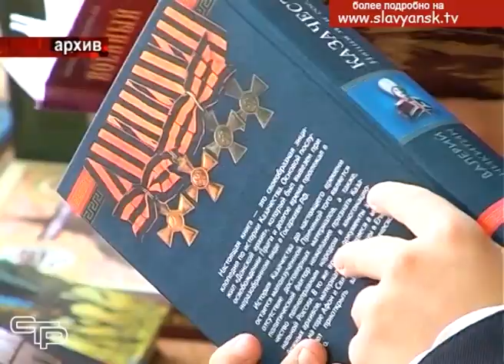В Петровском сельском поселении прошла открытая сессия Совета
Крупнейшая в Славянском районе станица Петровская требует к себе серьезного внимания. И это внимание со стороны властей всех уровней петровчане получают. О том, что сделано в Петровском сельском поселении в 2018 году, было рассказано на расширенной сессии  Совета депутатов поселения.